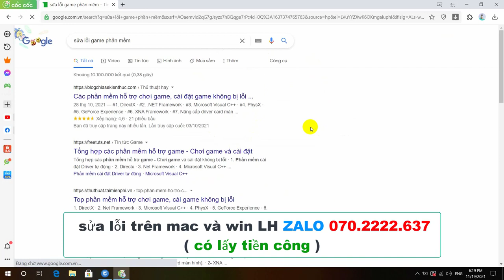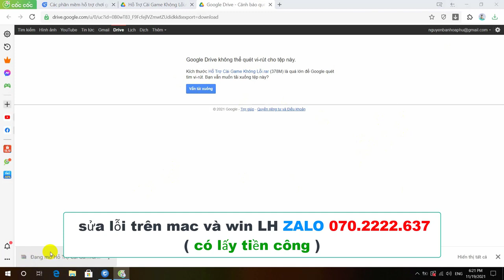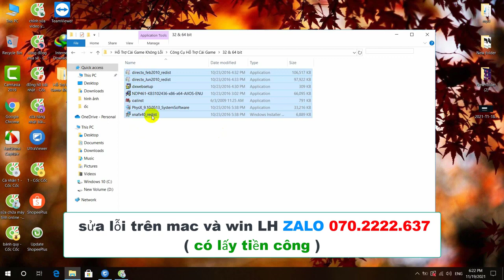ImportError DLL load failed while importing pywintype LH zalo